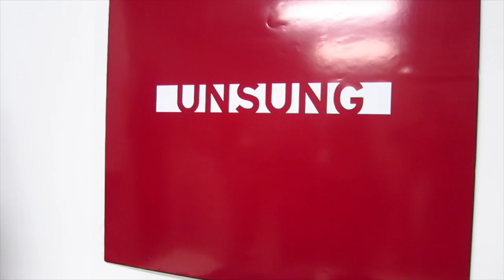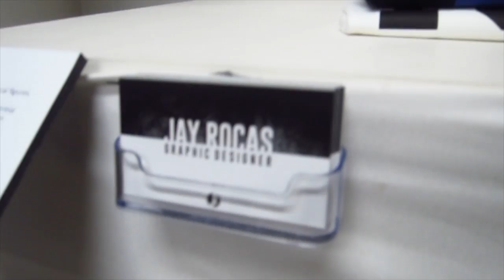I'LL KEEP YOU WARM! Vlogmas 9, 2013 - ThatsHeartTV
Heart D.